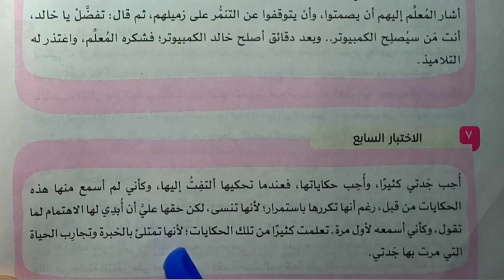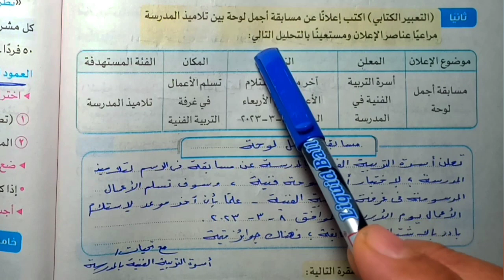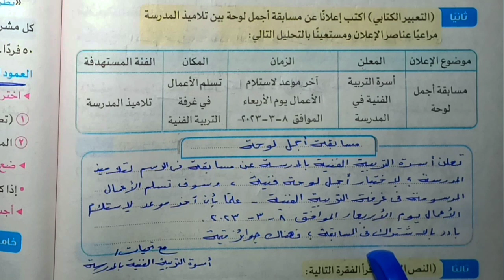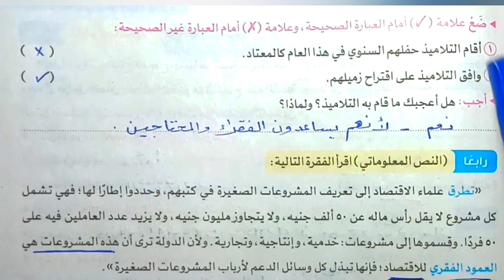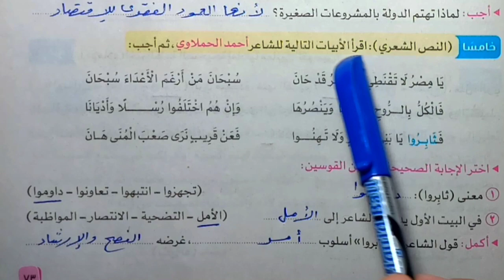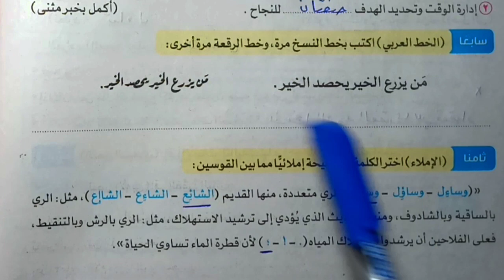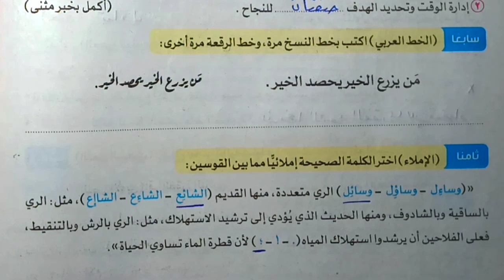حل الاختبار النهائي السابع/ملحق سلاح التلميذ/للصف الخامس الابتدائي/الترم الثانى٢٠٢٣